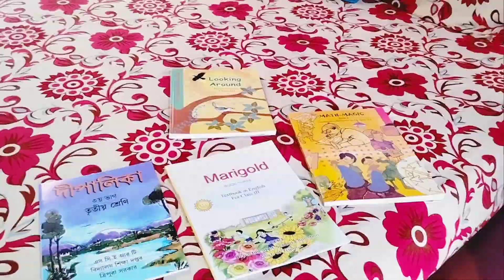husband এর সেবা ঘরের কাজ সেরে আজ আবার গেলাম সবার জন্য টুক টাক জিনিস কিনতে